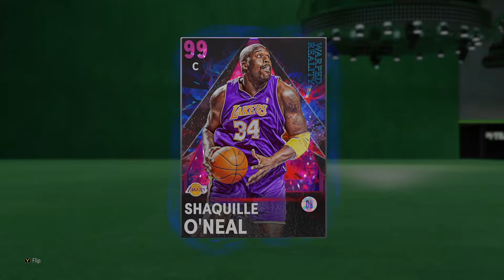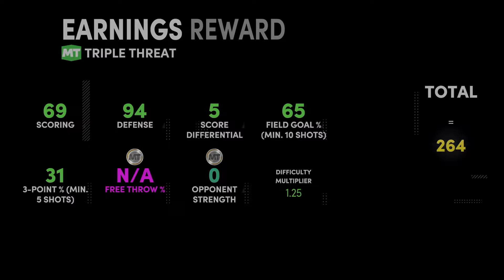2K GAVE ME A FREE *DARK MATTER*! HE IS OP! INSANE GAMEPLAY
We got SHAQ!!! Yessir!!!
Like and sub!